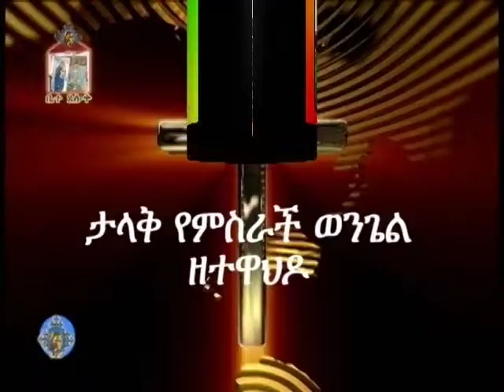ታላቅ የምስራች ወንጌል ዘተዋህዶ ክፍል 19